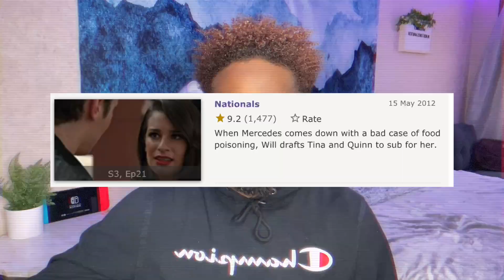I watched the WORST and BEST rated episodes of GLEE *Season 3*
season 3 babyyyyyy. its christmas time and NATIONALS! ...oh yeah, i cry a bit in this video too. i'm sorry in advance lmao

0:00 Intro
1:58 Worst Rated Episode
11:11 Best Rated Episode
20:08 Outro